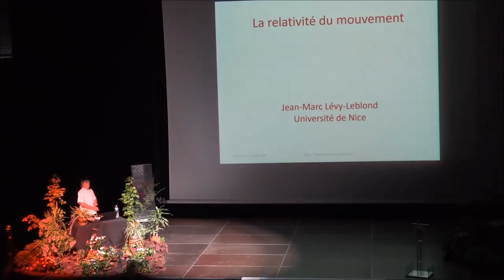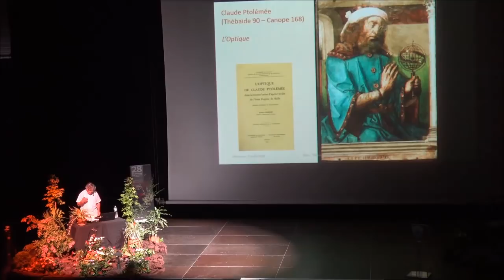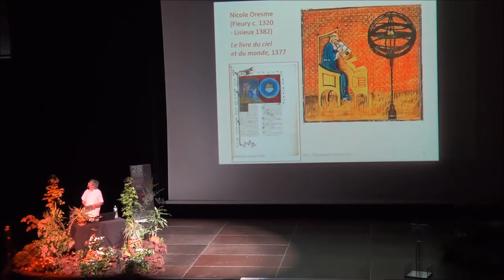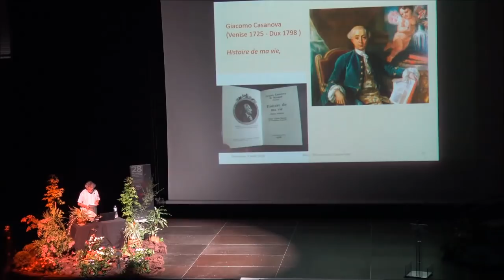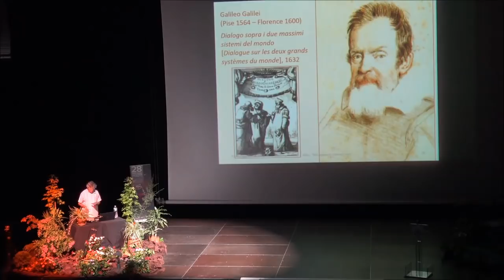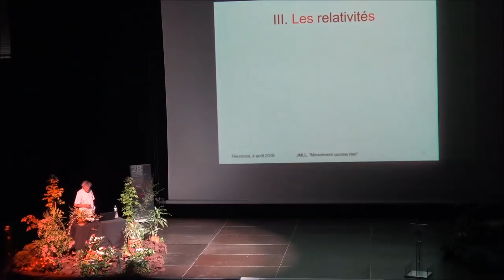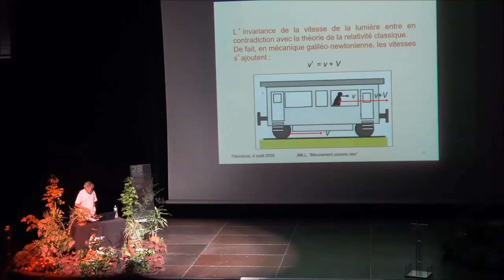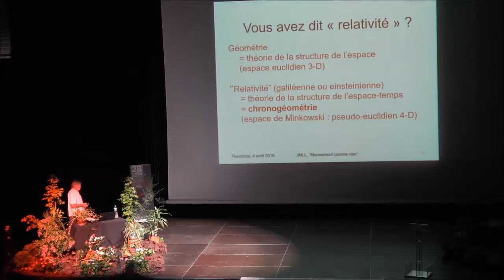Le mouvement est comme rien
Pour la pensée commune, il existe une opposition absolue entre le mouvement d’un corps et le repos. Galilée sera (presque) le premier à remettre en cause cette idée reçue, en montrant le caractère relatif du mouvement, en ce qui concerne le mouvement uniforme tout au moins. Il peut ainsi conforter la vision héliocentrique selon laquelle la Terre se meut, en expliquant pourquoi nous ne le percevions pas. Il s’ensuit une profonde réforme de nos conceptions de l’espace et du temps et une véritable théorie classique de la relativité, aussi implicite qu’elle soit longtemps restée. Approfondie par le principe d’inertie (Descartes), constitutive de la mécanique newtonienne, explicitée et (profondément) réformée par Einstein, cette chronogéométrie sous-tend aujourd’hui notre conception du mouvement physique.

Ancien élève de l’Ecole Normale Supérieure et Docteur en Sciences Physiques, professeur émérite à l’Université de Nice, Jean-Marc LÉVY-LEBLOND est chercheur, enseignant et essayiste.